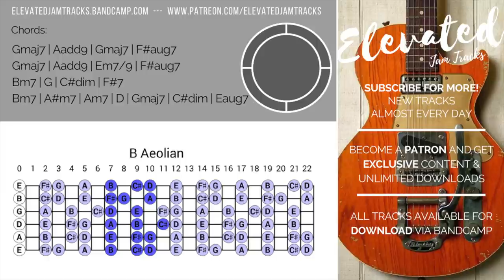Smouldering Bluesy Groove | Guitar Backing Track Jam in Bm